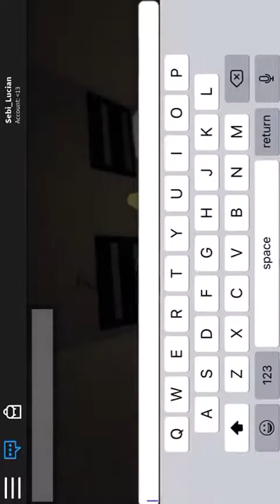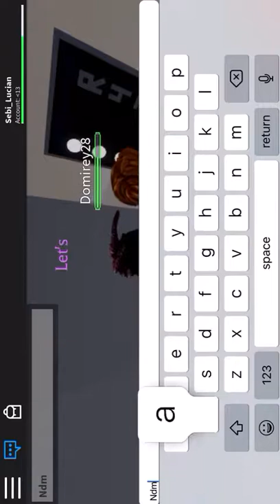scap de ieti ? ....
am scapat ?
în comentari